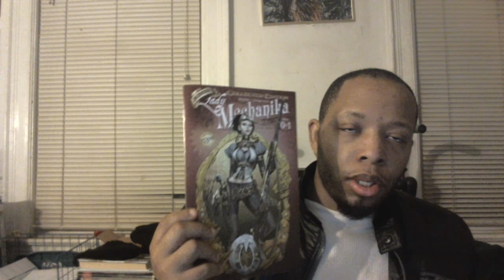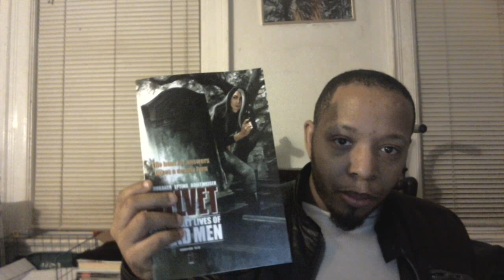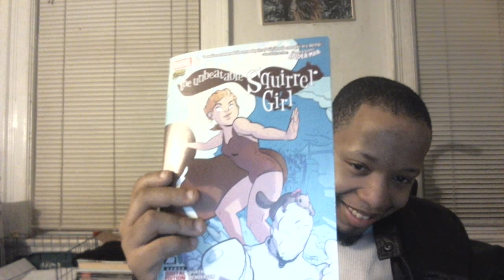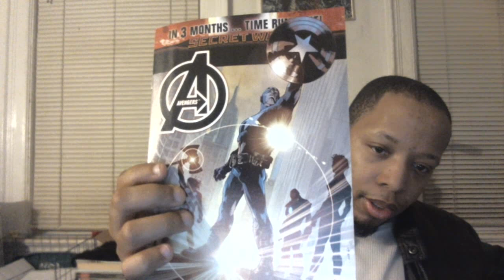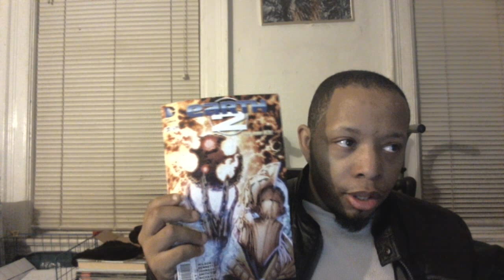Comic Haul 2/4/2015